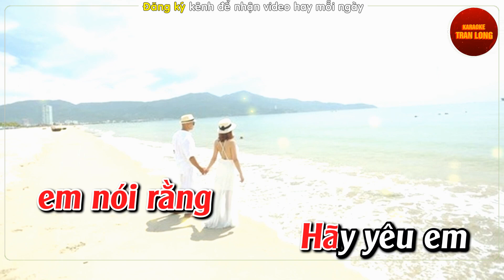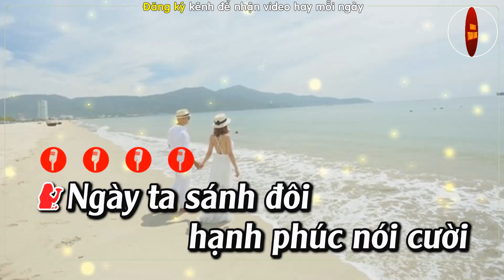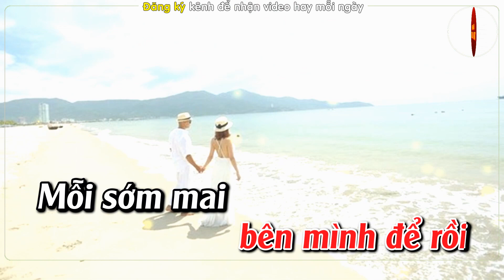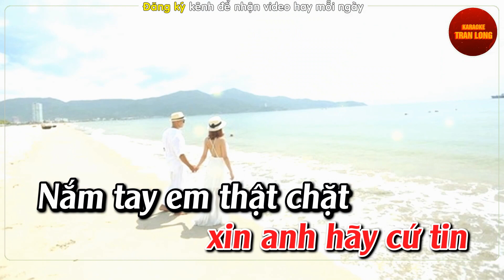Nam lay tay em karaoke Tone nu (Dm)